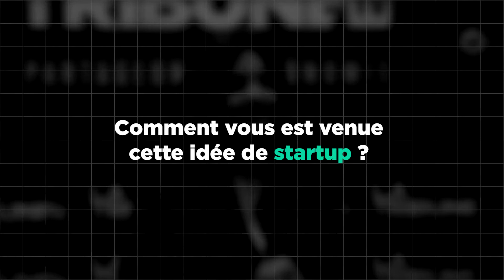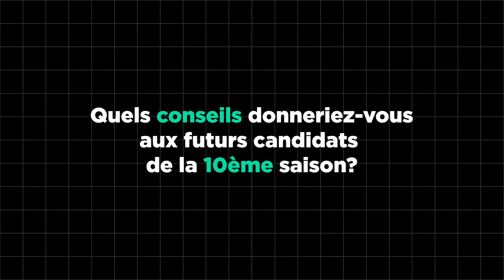10000STARTUPS - Nomad Education